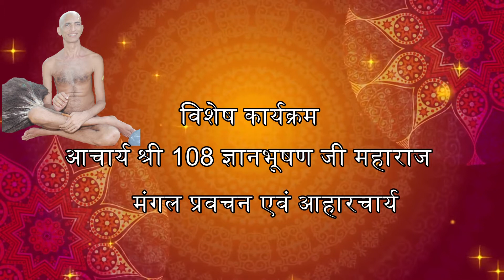16 मार्च 2018। मोदी नगर। मंगल प्रवचन एवं आहारचर्या। आचार्य श्री ज्ञानभूषण जी महाराज | TirthankarJain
16 मार्च 2018। मोदी नगर। मंगल प्रवचन एवं आहारचर्या। आचार्य श्री ज्ञानभूषण जी महाराज | TirthankarJain

Video : महावीर जन्म कल्याणक महोत्सव